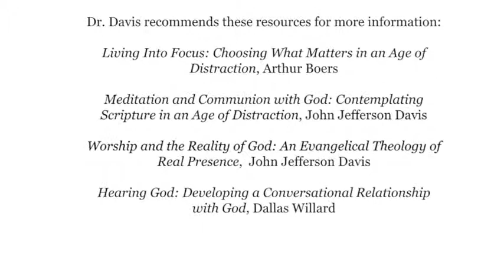Defining Moments-Dr. Davis